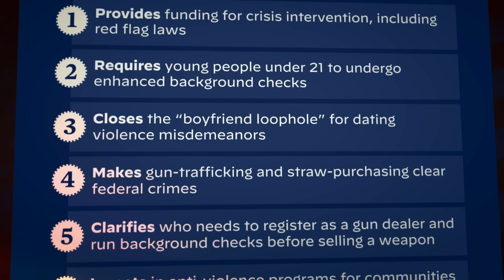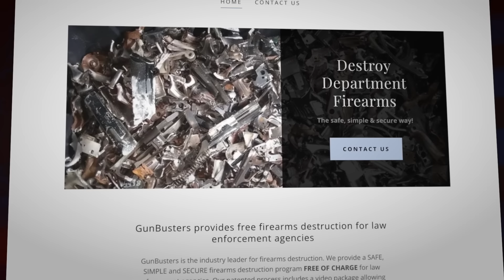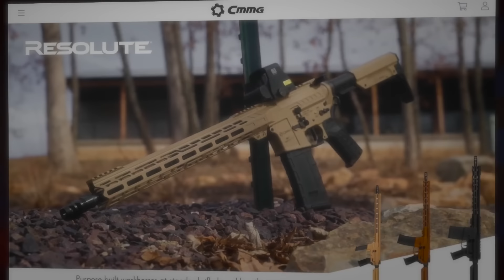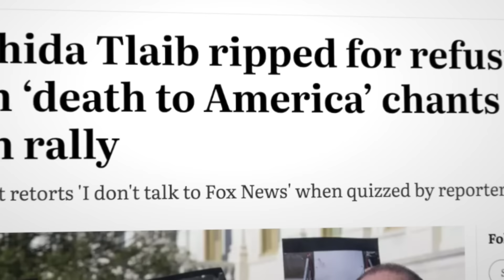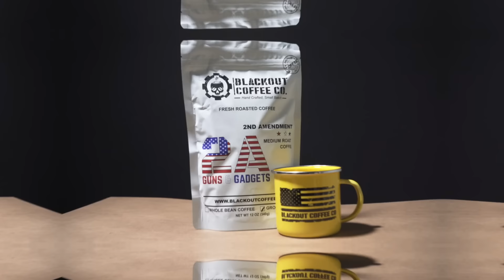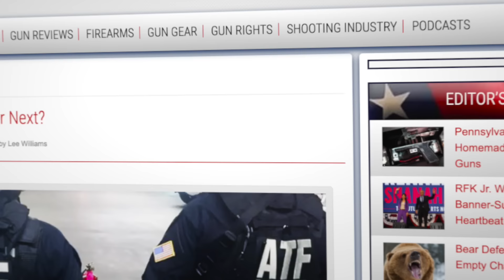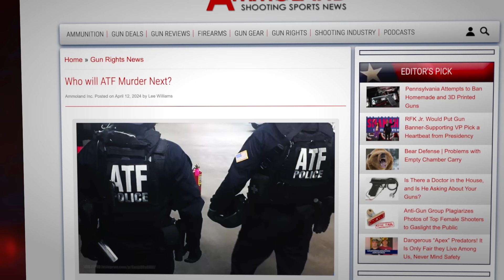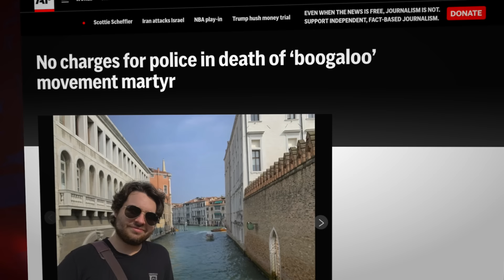Single Day Suppressor Approvals & ATF New Private Party Transfer Rule! Liberty Lounge Ep:009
In this episode of the podcast we talk about the ATF's new private party transfer rule and the fast NFA suppressor approvals!